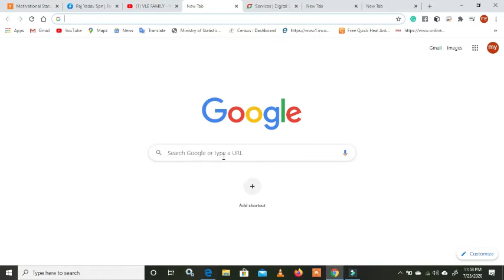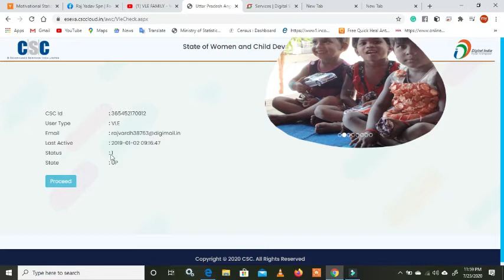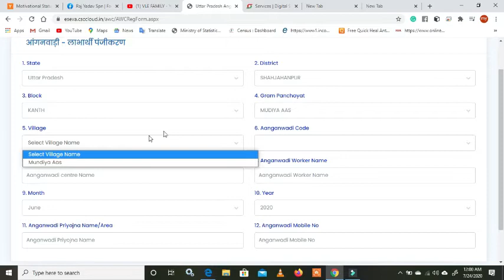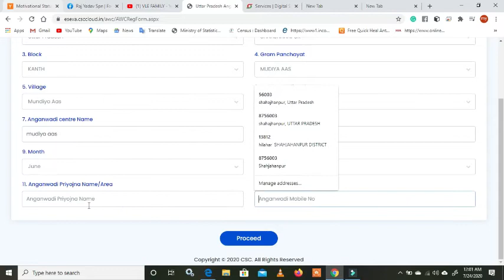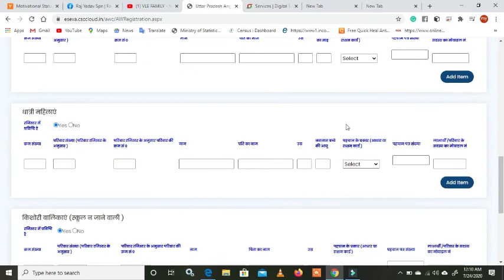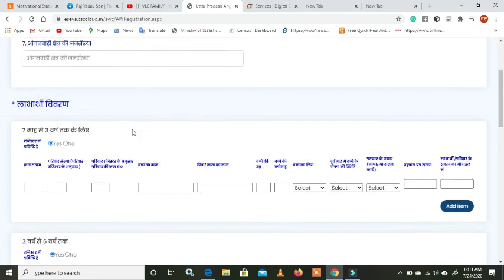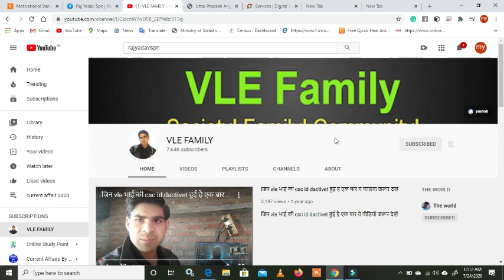Anganwadi Data Entry CSC Login Payment and Work Process Vle family